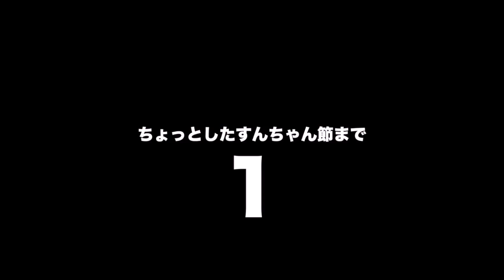【自己管理の日】韓国の美容DAYはこんな感じ！美容室〜皮膚管理まで⭐︎【관리의 날】서울 출장& 태국여행전에 관리하자! 미용실/속눈썹연장/피부관리까지 :)자막有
【自己管理の日】韓国の美容DAYはこんな感じ！美容室〜皮膚管理まで⭐︎【관리의 날】서울 출장& 태국여행전에 관리하자! 미용실/속눈썹연장/피부관리까지 :)
皆さんこんばんは🖤 今日は先日（ちょっと経っていますが・・w)
の美容DAYの一日を撮ってみた動画を持ってきました🖤
チェジュ島での施術になるので参考になるかわかりませんが、是非ご旅行の際などの参考になれば嬉しいです♫

【日韓カップル】結婚記念日デートは意外な場所だった！w 【한일커플】우리 결혼기념일 데이트 VLOG 🖤 자막有